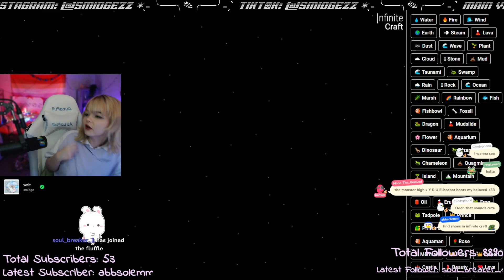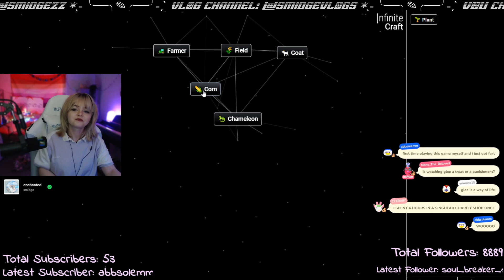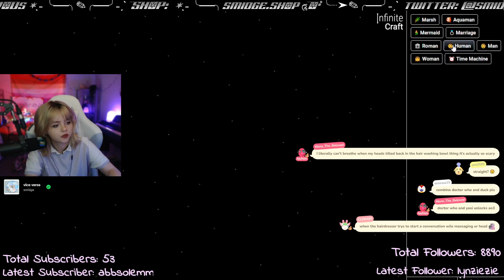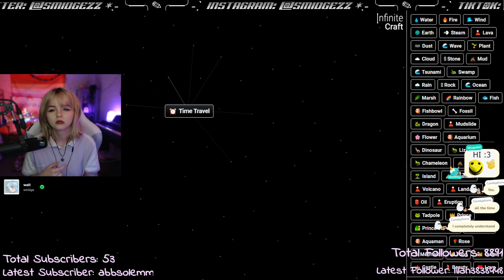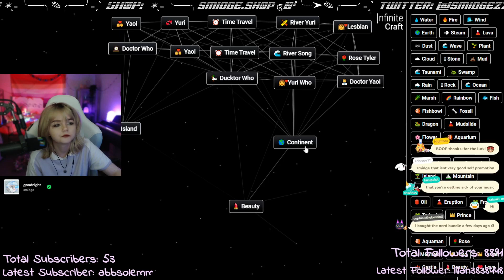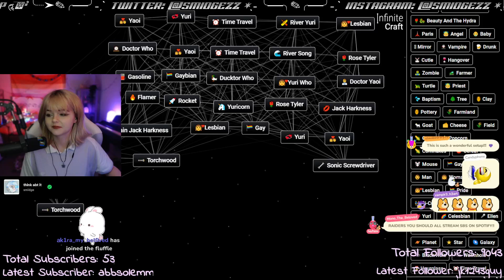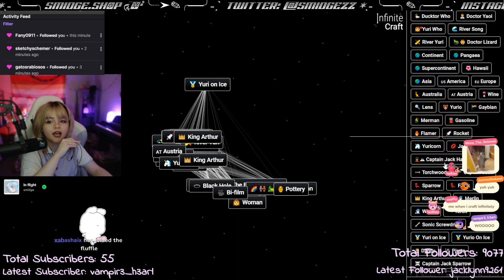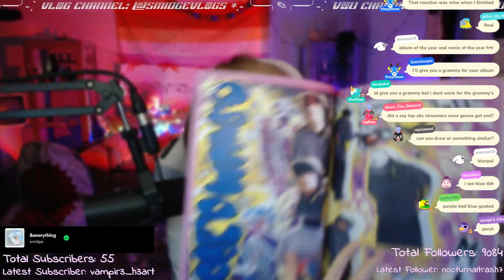smidgezz plays infinite craft ep 2! LESBIANS?